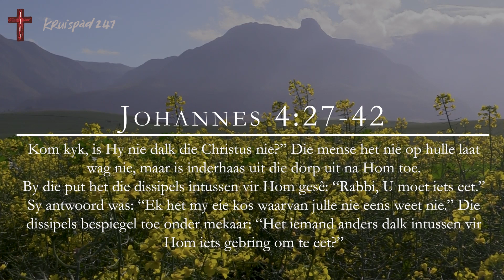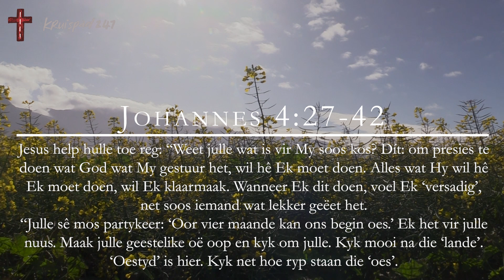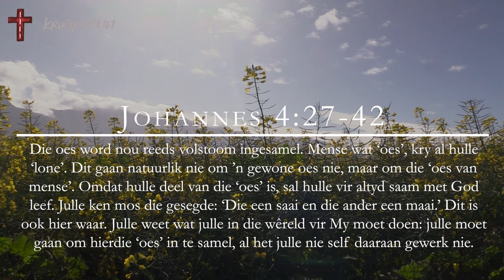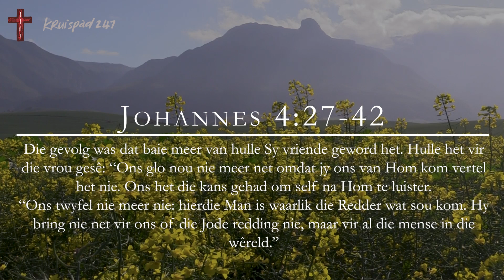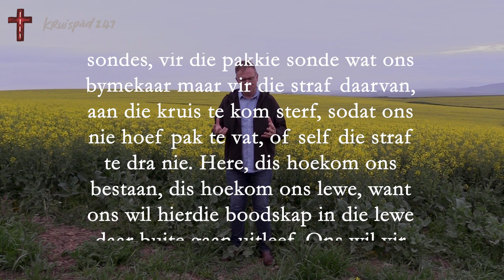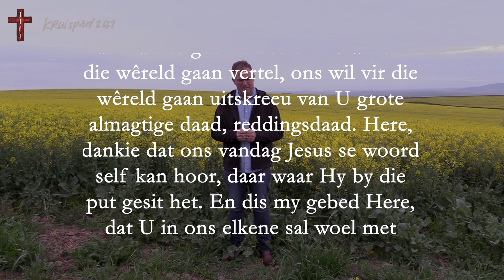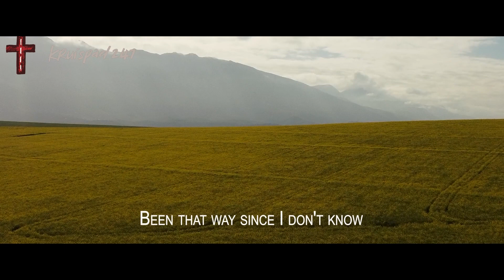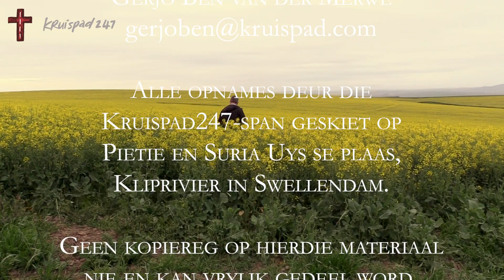Dis tyd om te oes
Johannes 4:27-42

Jesus sê vir almal van ons: Die oes is reg!

Maar wat beteken dit vir jou en my? Ek vermoed die wêreld lyk soos dit lyk omdat ons nie hierdie vraag vra nie.

Gerjo Ben
Kruispad247TV